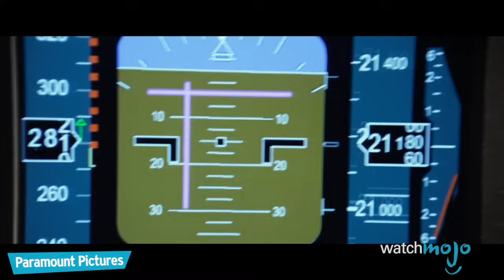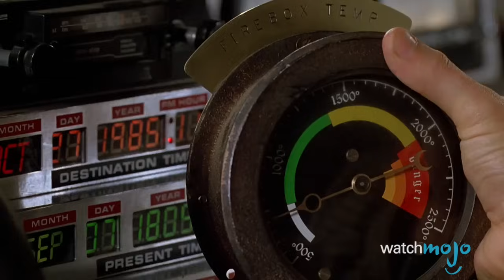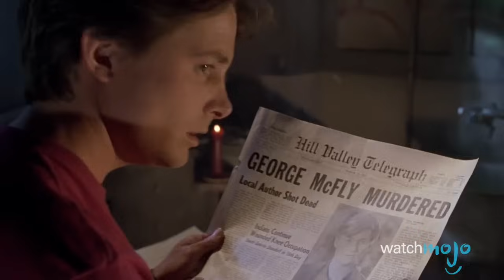Top 10 Best Robert Zemeckis Movies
A director whose career spans almost 40 years, Robert Zemeckis has some incredible film titles to his resume, and we're here to figure out which one is the all time greatest! WatchMojo presents the Top 10 Greatest Robert Zemeckis movies. But what will take the top spot? 'Forrest Gump', 'Who Framed Roger Rabbit?', or 'Back to the Future?' Watch to find out!

00:56 #10. “Flight” (2012)
02:12 #9. “Used Cars” (1980)
03:17 #8. “Back to the Future Part III” (1990)
04:31 #7. “Contact” (1997)
05:39 #6. “Romancing the Stone” (1984)
06:41 #5. “Back to the Future Part II” (1989)
07:39 #4. “Cast Away” (2000)
08:45 #3, #2, #1 ?

Big thanks to Henners250 for suggesting this idea, and to see how WatchMojo users voted, check out the suggest